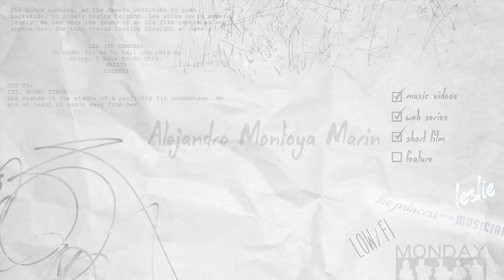Welcome to my YouTube Page.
Come check out some stuff we've done over the years.
We are still uploading content :)
So thanks for your patience!

Thank you to 8292 productions, @rokrjon, Charles Newman and Motherwest.